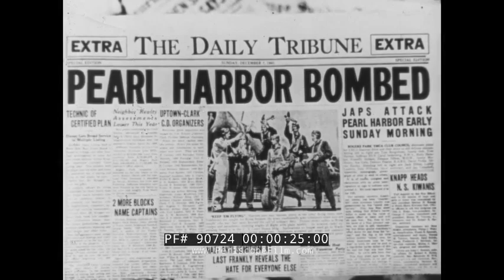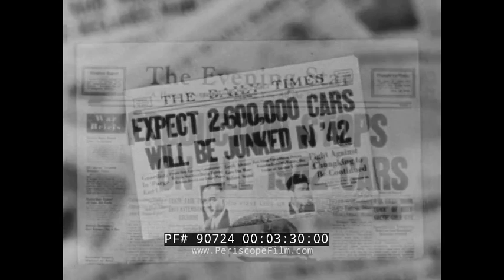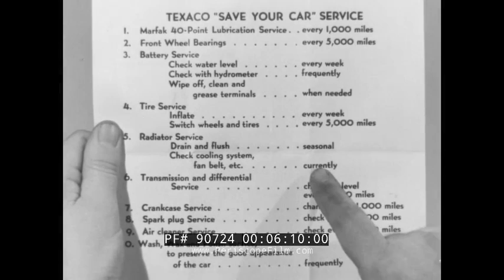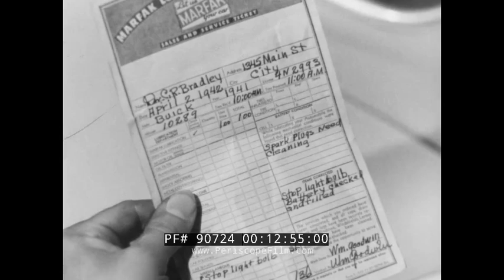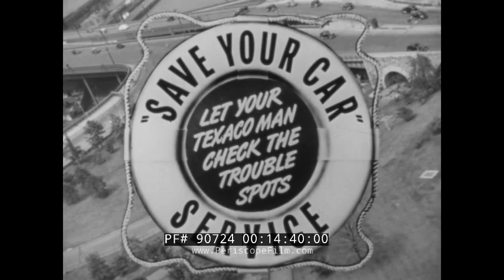WWII TEXACO OIL CO. FILM "HELP MAKE AMERICA STRONG!" WARTIME PETROLEUM PRODUCTION 90724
This wartime black & white educational/promotional film is about Texaco and its petroleum products, and what Texaco service station owners can do to help the war effort. Since civilian car production was curtailed during the war, what this effort amounted to, was to help keep existing cars on the road. This was made in early 1942, shortly after the bombing of Pearl Harbor as America's involvement in the war deepened, and as rubber, oil, gasoline and other products began to be rationed.

Opening titles: "Help Make America Strong!" produced by WIlding Picture Productions, Inc. for Texaco (:06-:13). Newspaper headline: December 7, 1941 - Pearl Harbor Bombed. A bomb explodes. America readies for war. Tanks drive. An oil rig. Nurses on the march. Factory workers use machines. A defense or Liberty Bond is bought. Income tax (:58). Cars drive through the city. Shirtless men line up to be weighed as part of induction in the military. Soldiers train. Oil refineries. Texaco tanker trucks. Oil tankers on the high seas. Gasoline is put into a gas tank. Train goes by. A pipeline is being worked on. Sherman tanks go down a highway. Texaco gas station. Cars drive towards a city (:14-3:08). Soldiers march. Newspaper headline reads: Production Stops on All 1942 Cars. There is a rubber shortage. Metal shortage. Planes fly. Men work machines. A man cleans the Sky Chief pumps at a Texaco service station. A service station owner addresses the camera. Two gas station men talk as airplanes fly overhead. They realize times are changing and there is a war but they must put their attention to keeping cars on the road. The Texaco "Save Your Car" service plan can help. This plan is discussed and shown. People who have a vital need to use cars speak - they need to make sure their cars stay functioning (3:09-7:22). A car pulls up to the service station. The owner fills the car with gas. He wipes down the car as well, keeps it clean. He puts air in one of the front tires. The two men continue to discuss (7:23-9:24). Two service station men talk. Another car pulls up to the station. The man exits his car. The owner checks the oil and then goes into his car and looks around. As one owner watches, the other performs some work on the man's car. The Dodge car is on a hoist and the tires are shown - they look heavily worn and need to be rotated (9:25-12:06). The owner works on the car as it's on the hoist. The man returns for his car. Closeup on a bill. The man enters his car (12:07-13:24). The two owners continue to chat about keeping cars on the road (13:25-14:00). A car pulls into a Texaco station. Cars move down the roads of America. HELP WIN THE WAR is on the screen followed by KEEP CARS ROLLING and then GIVE YOUR CUSTOMERS MORE AND BETTER SERVICE! Your car is a national asset is on the screen and then screen goes to gray, no end credits (14:01-14:51).